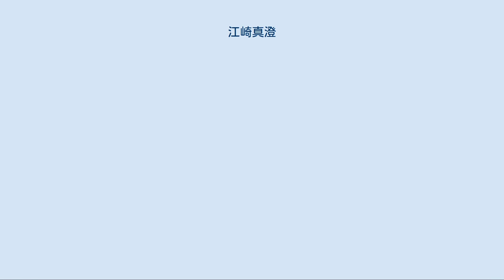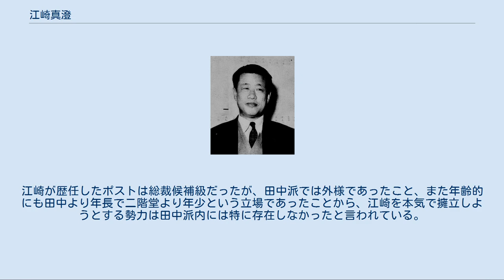江崎真澄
江崎 真澄（えさき ますみ、1915年11月23日 - 1996年12月11日）は、日本の政治家。
衆議院議員（17期）、総務庁長官、通商産業大臣、自治大臣、防衛庁長官などを歴任した。
 1960年頃の江崎 愛知県一宮市出身。
旧制私立東邦商業中学校から旧制第八高等学校（現・名古屋大学）に入学。
八高に入ってすぐに肺結核にかかり、闘病生活中に小説を書き始める。
1934年、雑誌『改造』の懸賞小説に、恋愛小説『長良』を応募し佳作となる。
また、禅寺で修行するなどし、八高を中退する。
その後、日本大学経済学部に進学する。
作家を目指し、横光利一や菊池寛に紹介されるが、結局母校である東邦商業中学校で教師となった。
東邦商業校長の下出義雄は、名古屋にあった大同製鋼の社長でもあったため、下出社長の秘書となる。
 1946年の衆議院議員総選挙に日本自由党から立候補し、初当選（当選同期に小坂善太郎・二階堂進・小沢佐重喜・石井光次郎・坂田道太・水田三喜男・村上勇・川崎秀二・早川崇・中野四郎など）。
自由党の実力者で、農林大臣、自由党幹事長、総務会長を歴任した広川弘禅の忠臣として活躍した。
広川が失脚した後は緒方竹虎派に所属し、緒方の死後は、砂田重政の庇護を受けた。
砂田の死後、一時的に岸派に所属。
 1960年、第1次池田内閣の防衛庁長官として初入閣する。
この年、岸信介に誘われて外務大臣として入閣・政界入りした藤山愛一郎が岸派の一部議員と藤山派を結成した際、同派に参加した。
 1971年7月5日、第3次佐藤改造内閣が成立。
防衛庁長官に就いた増原恵吉、西村直己が立て続けに辞任し、同年12月30日、後任として防衛庁長官に再び就任。
同年、村上勇、水田三喜男らが水田派を結成した際、江崎もこれに合流した。
 1972年の第2次田中角栄内閣では、自治大臣兼国家公安委員会委員長兼北海道開発庁長官に就任する。
1973年に自由民主党の初代幹事長代理となり、マスコミに積極的に出演し、田中内閣の党側のスポークスマンとして活躍した。
 金脈問題の追及を受けて1974年12月9日、田中内閣が総辞職。
しかし田中角栄の政治力はいささかも衰えず、1975年6月、江崎は同じ水田派の田村元と共に田中派に入る。
 ロッキード選挙と言われた1976年12月の総選挙では、田中派に属していたことが影響し、三木派の海部俊樹に初めてトップ当選の座を明け渡した。
二人の得票に5万票以上の差ができたものの、同月の党役員改選で江崎は自民党総務会長に抜擢された。
1977年、自民党政務調査会長に就任。
 1978年、公選により自民党愛知県連会長に当選。
同年12月に成立した第1次大平内閣で通商産業大臣を務めた。
 1985年12月に成立した第2次中曽根内閣第2次改造内閣では、総務庁長官と対外経済問題・民間活力導入の特命事項担当大臣を務めた。
 1987年7月4日、竹下登と金丸信は田中派会長の二階堂と袂を分かち、経世会を結成。
江崎は田中派（二階堂側）に残ったが、江崎の片腕だった吉川博参議院議員、大木浩参議院議員、今枝敬雄衆議院議員（旧愛知1区）らは竹下派に参加した。
 1989年6月8日、二階堂は二階堂グループを離脱。
これに伴い同グループの会長に就任。
 同年8月8日に行われた自民党総裁選挙で、最大派閥の竹下派は自派候補の擁立を見送り、河本派の海部俊樹を担ぐ道を選んだ。
総裁選の候補者は海部のほか、宮澤派の支援を受けた二階堂グループの林義郎、安倍派の石原慎太郎の3人。
県下の国会議員は一斉に海部の推薦人となったが、江崎は林の推薦に回らざるをえず、吉川らとの溝は一段と深まった。
 同年9月21日、一宮市長の森鉐太郎が在職中に死去。
これに伴う一宮市長選で江崎は市助役の福島義信を擁立するが、海部首相の推す神田真秋に敗れ、地元の愛知3区内でも気まずい雰囲気が生まれた。
 1990年2月18日の第39回衆議院議員総選挙で17期目の当選を果たす。
翌2月19日、江崎の公設第二秘書が買収容疑で逮捕。
2月22日、一宮市今伊勢地区の後援会長が逮捕。
2月23日、元佐織町議会議長の矢田潔が逮捕。
3月2日、蟹江町議会議員の鈴木政一と弥富町議会議員の伊藤敏夫が逮捕。
多数の逮捕者を出すが、自身は刑事罰を免れた。
 同年3月8...